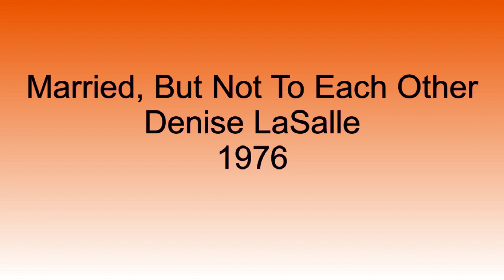Married, But Not To each Other - Denise LaSalle - 1976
One of my favorite Denise LaSalle songs, Married, But Not To Each Other, was released on the Westbound label and entered the Billboard chart in March of 1976, eventually peaking at #16. It was written by LaSalle and Francis Miller.